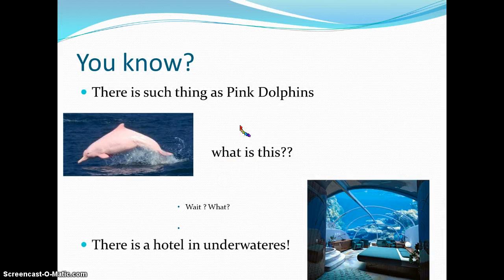Underwater facts pt1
i neeed to find out more